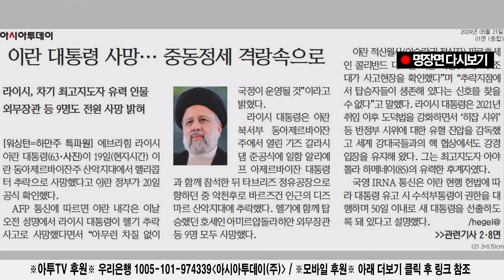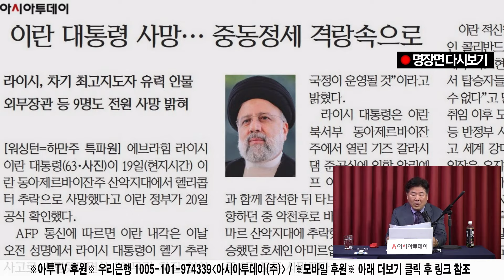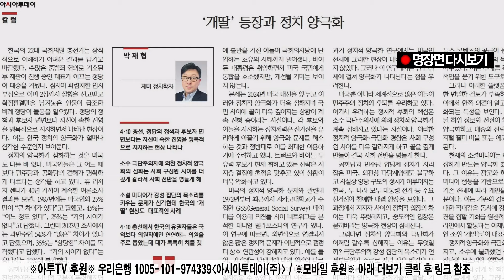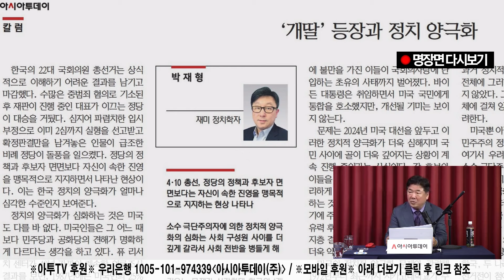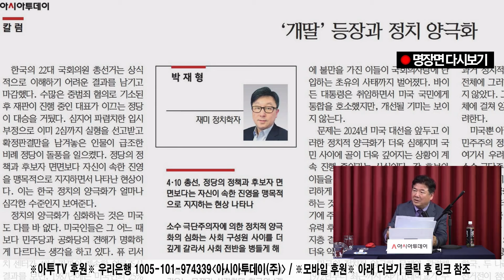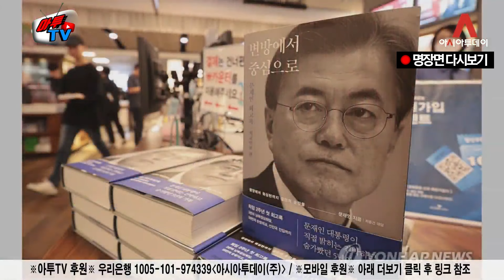[고성국 다시보기] '추미애 사태' 개딸, 대격노! ... 수박 사냥 시작인가?